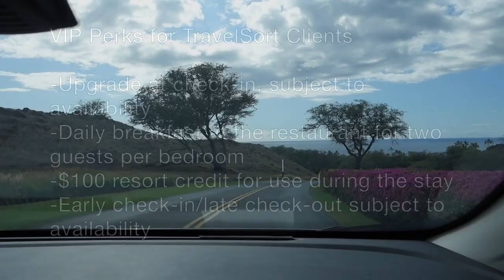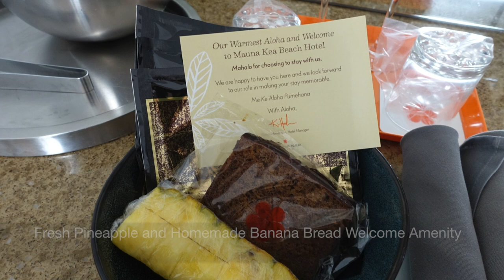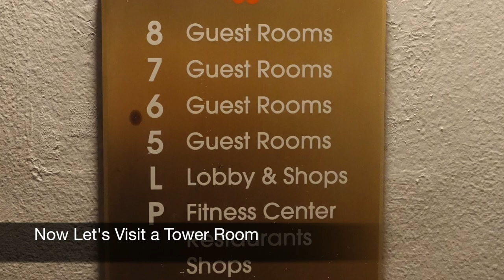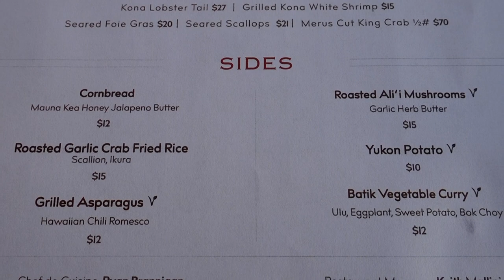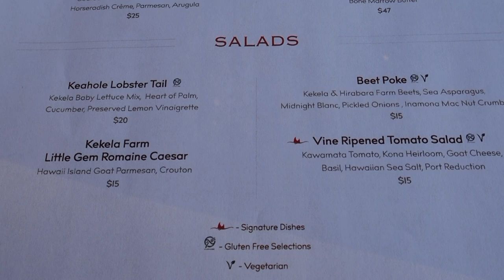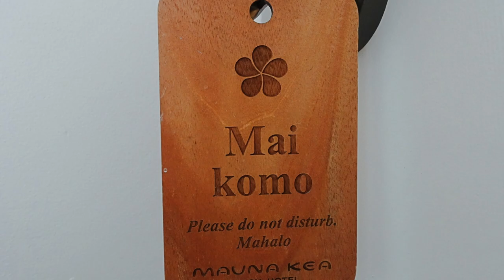Mauna Kea Beach Hotel Hawaii Review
Mauna Kea Beach Hotel, Autograph Collection Hawaii Review, including a Premier Ocean Front Deluxe Room, Beachfront Lawn Room, Manta Restaurant, Breakfast, Copper Bar, Tennis, and more.

Our luxury travel company reserves the Mauna Kea Beach Hotel and other luxury resorts in Hawaii and worldwide with Virtuoso and preferred partner benefits.